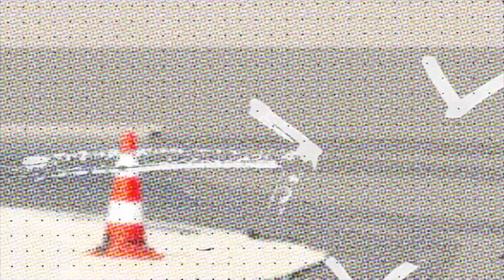Obowiązkowy kolejny etap szkolenia motocyklisty z Turbo Pabianice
W trakcie szkolenia podstawowego nie jesteśmy w stanie zrealizować tego co najważniejsze czyli bezpiecznej jazdy po zakrętach.
Nie mówiąc już o tym że w wielu szkołach nie funkcjonuje jakikolwiek plan szkolenia tylko opiera nie ono na nauczeniu zadań egzaminacyjnych.Dodatkowo w trakcie szlifowania tych zadań nauka nie ma nic wspólnego z techniką kierowania a raczej jest skupiona na kryteriach egzaminacyjnych.
Dlatego polecam każdemu kursantowi zaraz po zakończeniu szkolenie i zdaniu egzaminu ,kolejny bardzo ważny etap szkolenia ,który poprawi nasze bezpieczeństwo w codziennej jeździe.
Na rynku szkoleniowym jest wiele firm świadczących takie usługi choć osobiście polecam szkolenia Kulikowisko.pl Tomka Kulika.
Dlaczego ? Byłem na wielu szkoleniach u różnych organizatorów i jeśli chodzi o podstawy to szkolenia Kulikowisko.pl są najbardziej merytoryczne i w sposób odpowiedni uzupełnią lub wręcz od podstaw nauczą nas prawidłowej techniki poruszania się po zakrętach w sposób bezpieczny.
W trakcie szkolenia realizowany jest następujący program :
- ergonomia na motocyklu,
- pozycja w siodle,
- postrzeganie drogi, patrzenie peryferyjne,
- technika kierowania, przeciwskręt: fakty i mity,
- technika i taktyka pokonywania zakrętów,
- zakładka gaz-hamulec.
Szkolenie jest dla użytkowników wszelkich motocykli - staż bez znaczenia. Podział na trzy podgrupy zapewnia komfortowe szkolenie w towarzystwie o zbliżonym doświadczeniu i dynamice jazdy.
Szkolenie nie jest szkoleniem sportowym!
Uczestnikom szkolenia zapewniamy opiekę instruktorską, wodę, owoce i inne przekąski w czasie szkolenia, oraz obecność ratownika medycznego na torze.
Szkolenie prowadzą instruktorzy techniki jazdy na motocyklu z uprawnieniami państwowymi.
Nie czekajcie po kursie tylko odrazu zapisujcie się na takie szkolenie.
Często się po prostu wstydzicie że się nie nadajecie na takie szkolenie.Mówicie że jak trochę pojeździcie to może wtedy się wybierzecie.
I to ogromny błąd ponieważ z mojego doświadczenia w wielu szkołach niczego po za zadaniami was nie uczą więc jeżdżąc po drogach powielacie złe nawyki które nie gwarantują wam odpowiednio bezpiecznej jazdy.
Zawsze powtarzam że dłużej trwa budowa domu jeżeli najpierw trzeba zburzyć stary i na tym miejscu postawić nowy,więc nie ma czego się wstydzić bo przecież na takich szkoleniach jest podział na grupy i jeżeli jesteście pierwszy raz to na pewno traficie do grupy osób o podobnych umiejętnościach.

📌 Nie czekaj tylko zapisz się :
      Kontakt do NAS:

95-200 PABIANICE
Zapraszamy 😁